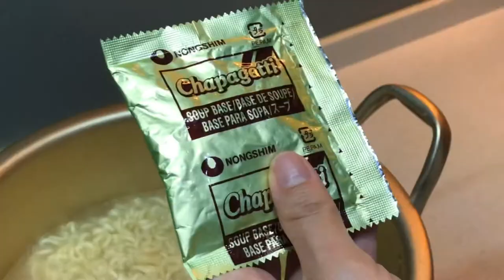Chapaguri (Ram-Don) with Steak Recipe inspired by the movie "Parasite"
After rewatching the movie "Parasite" recently, I was inspired to try to make my own version of the famous Ram-Don (aka Chapaguri or Jjapaguri). The signature Ram-Don is made by cooking Jjapagetti and Neoguri noodles together in one pot, topped up with high-quality steak in cubes. The beef used in the movie is the Korean Hanwoo sirloin, but I'm using Japanese Wagyu A5 rump due to availability. This dish is extremely easy to make and can be ready in less than 15 minutes, ideal for lazy cooking days. Enjoy with a bottle of Soju and Kimchi as sides!